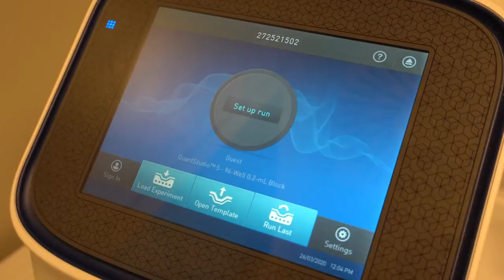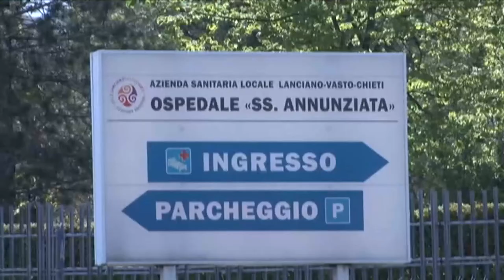Covid. Due nuovi casi e altri due decessi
Bollettino Coronavirus. Nelle ultime 24 ore in Abruzzo si registrano altri due nuovi casi di contagio e altri due decessi che salgono così a 470 dall’inizio dell’emergenza